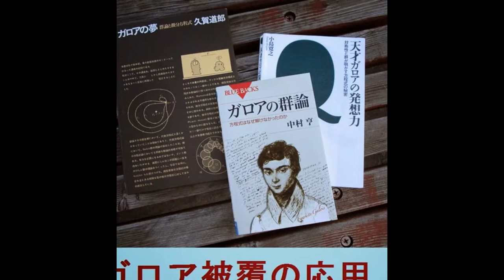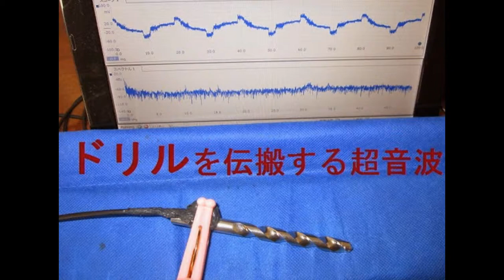スライドショー 超音波実験 ultrasonic-labo 超音波システム研究所